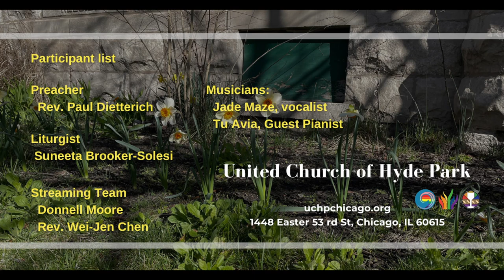Beneath the Tree of Life (April 14, 2024)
introit "Beneath the Tree of Life"
Musicians:
Jade Maze, vocalist
Tu Avia, Guest Pianist